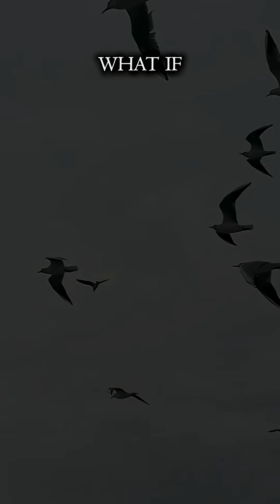These Animals Never Close Their Eyes Ever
Some animals never fully sleep  and dolphins might be the best example!  Discover how they rest with only half their brain, why some birds nap while flying, and how sharks survive without shutting down. Nature’s sleep secrets will blow your mind in this quick, fun science short.